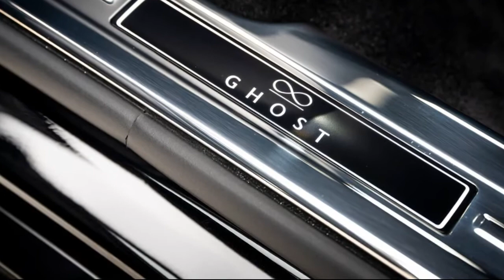2022 Rolls-Royce Ghost Black Badge Specifications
2022 Rolls-Royce Ghost Black Badge First Drive: Going Bump in the Night
The blacked-out Ghost looks great, but its ride quality darkens our mood.

More than any other nameplate, Rolls-Royce promises the best the automotive industry has to offer. There is no doubt the Rolls-Royce Ghost is among the finest sedans you can buy—top honors goes to its larger sibling, the Phantom—but driving the new-for-2022 Black Badge version has us asking an uncomfortable question: Is this really the best Rolls-Royce could do?...